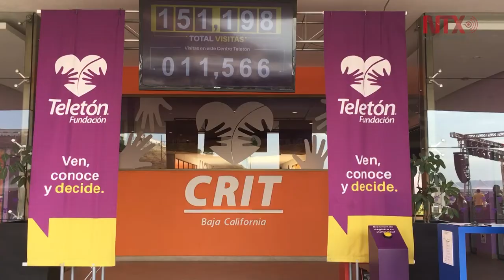Tijuana realiza festival navideño para apoyar niños del Teletón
El festival Creando la Navidad, se realizó en apoyo a los niños con discapacidad, para continuar beneficiándolos en sus diversas necesidades